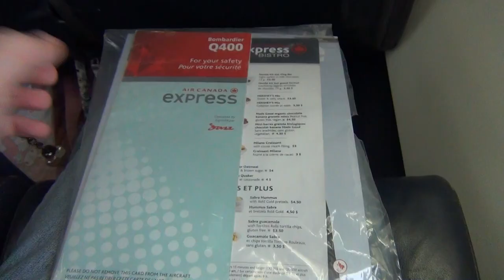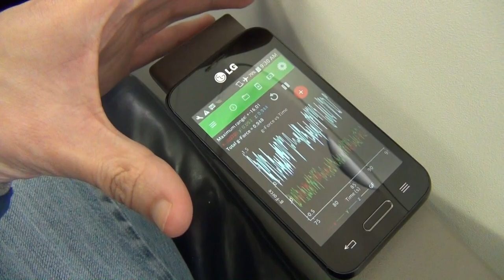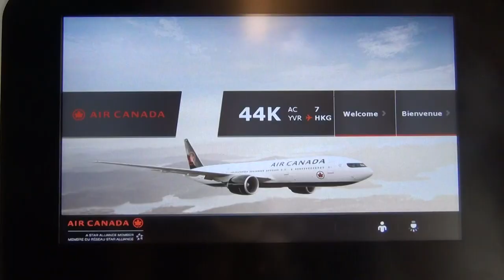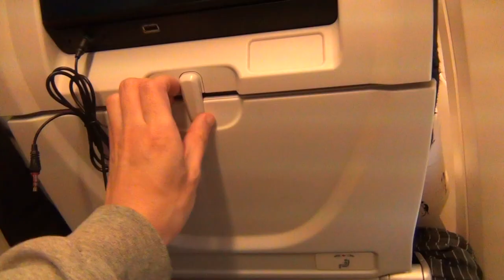- Two - [Flight Music Video]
Merry Christmas! All this was taken back in my February Hong Kong trip. No, I wasn't withholding this vid from you all; rather, I couldn't find music for it. Eventually, I gave up and used a song from long ago. Fortunately, I'm still able to upload this before the year is out.

Flights:
JZA8116 PDX-YVR
ACA7 YVR-HKG

Song: Lovers